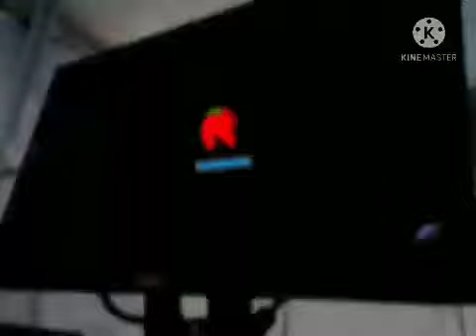Among Us closed beta title screen